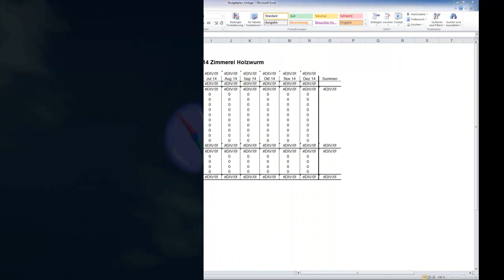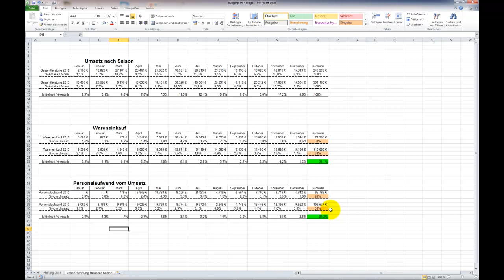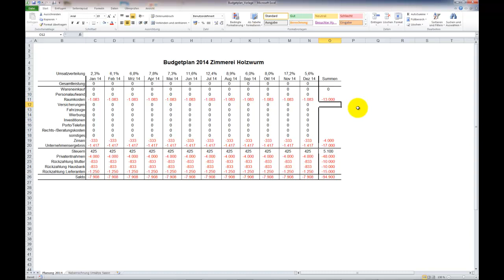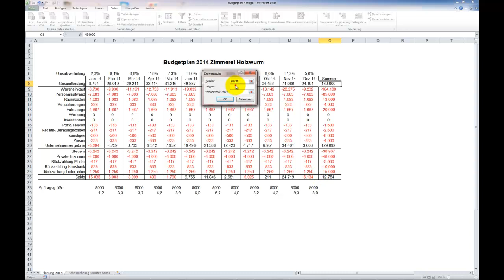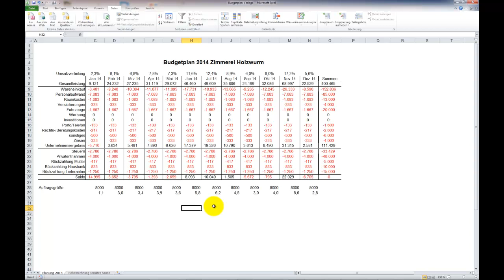Budgetplan erstellen für kleine Unternehmen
Wie ich richtig einen Budgetplan, auch Finanzplan oder Liquiditätsplan genannt, erstelle? Dies erfahren Sie in diesem Video Tutorial. Wir zeigen Ihnen, dass ein Budgetplan auch für kleine Unternehmen, beispielsweise Handwerksbetriebe, Sinn macht zu erstellen. Damit erhalten Sie einen Überblick über Ihre zukünftigen Finanzen. Im Video geht es Schritt für Schritt von den geplanten Entnahmen über die typischen Kosten bis hin zum benötigten Umsatz.
Wir freuen uns über Ihr Abo!